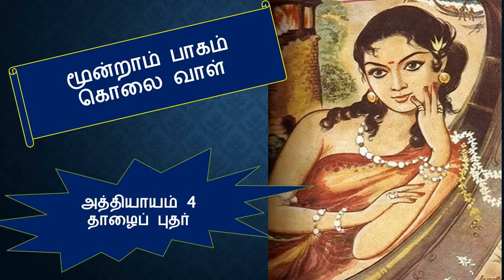பொன்னியின் செல்வன் / Ponniyin selvan / Part 3.4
பொன்னியின் செல்வன் / Ponniyin selvan

மூன்றாம் பாகம் - கொலை வாள்